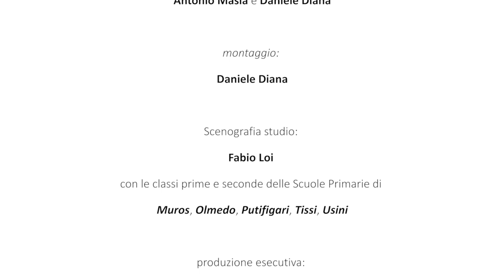Super Tina l'eroina dell'Ecocentro Episodio 3 Stagione 1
La terza attesissima puntata della Sit-com ecologica di EcoreportersTV!
Super  Tina alle prese con nuovi super problemi. Perché lo sappiamo: "da grandi poteri derivano grandi responsabilità"! Chissà cosa succederebbe se Super Tina incontrasse Spider-Man?

Redazione di Olmedo